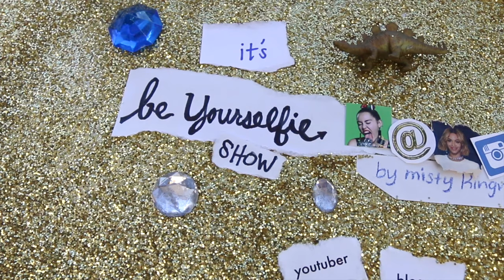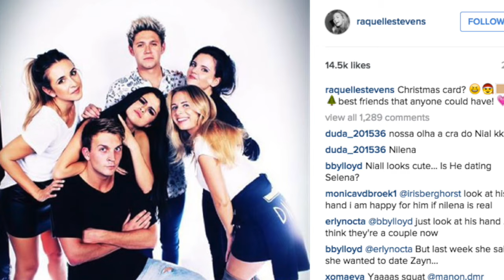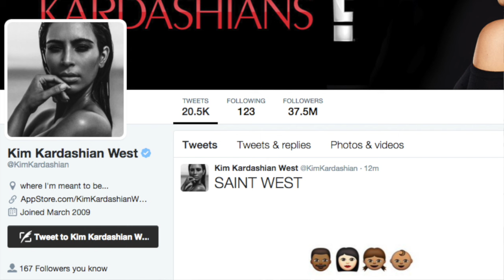Ryan Gosling Can't Stop Laughing in SNL Alien Skit! (Be Yourselfie)